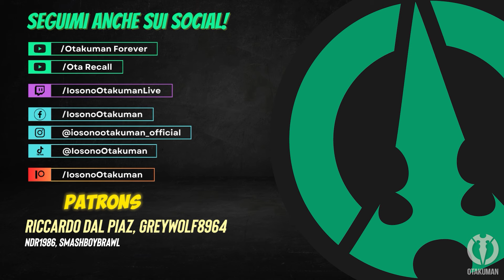INCARICO: CERCASI MAESTRO - Final Fantasy 7 Rebirth (ITA)